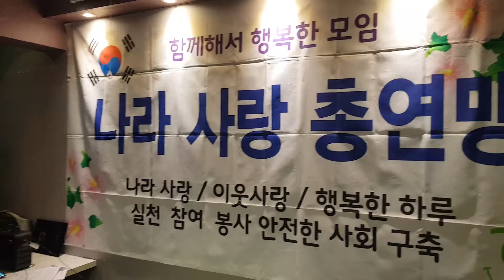나라사랑총연맹4월행사0409